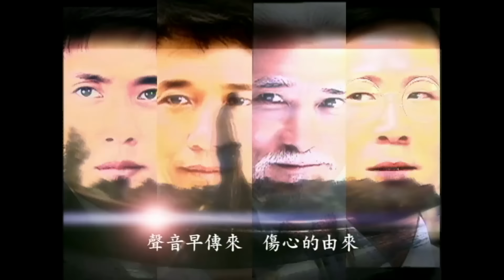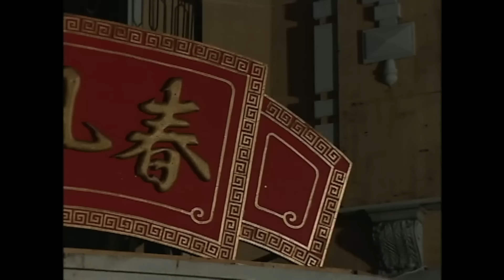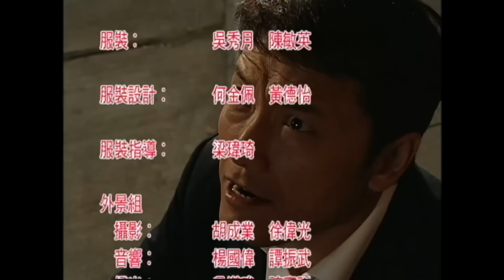Thượng Hải Ngày Xưa (Au Revoir Shanghai) 16/20 | Miêu Kiều Vỹ, Huỳnh Tông Trạch | TVB 2005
Phim TVB Thượng Hải Ngày Xưa (Au Revoir Shanghai)
Diễn viên: Miêu Kiều Vỹ | Huỳnh Tông Trạch | Hướng Hải Lam | Dương Tư Kỳ | Quách Chính Hồng | Cao Hùng | Ngao Gia Niên | Kênh TVB tiếng Việt

✨Nội dung phim: Nhiếp Tiến từng tung hoành ngang dọc suốt 20 năm trong giới xã hội đen Thượng Hải, nhưng sau cái chết của vợ, anh quyết định rút lui và mở một tiệm bánh bao nhỏ. Vì áy náy chuyện xưa mà Tiến nhận Hà Thủy Tú vào làm. Việc quy ẩn của Tiến đã khiến cho thân tín từng một lòng theo anh nhiều năm là Thạch Thế Cửu vô cùng thất vọng. Mặt khác, Tiến vốn dĩ không hề có ý định trở lại giang hồ nhưng khi biết được cái chết của vợ mình có khả năng liên quan đến anh em của mình là Hồ Đại Xuyên, đồng thời khi nhìn thấy các anh em khác của anh đều lần lượt bị hãm hại, Tiến hiểu ra chuyện ân oán giang hồ cuối cùng vẫn là phải dùng thủ đoạn giang hồ để giải quyết. Tiến và Xuyên bắt đầu nhiều cuộc đấu đá, hàng loạt sự kiện liên tiếp xảy ra, Tiến nghi ngờ sau lưng mình có nội gián. Điều khiến anh kinh ngạc chính là, cha ruột thật sự của con gái anh Mạn Hoa lại chính là lão đại ân trọng như núi của mình - Cố Trường Thành.